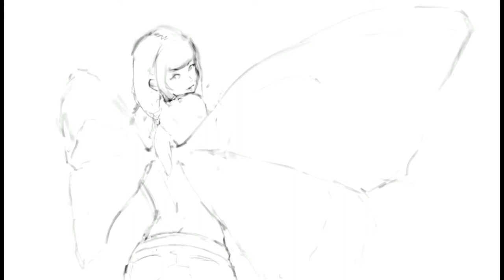Digital speed painting -Butterfly women